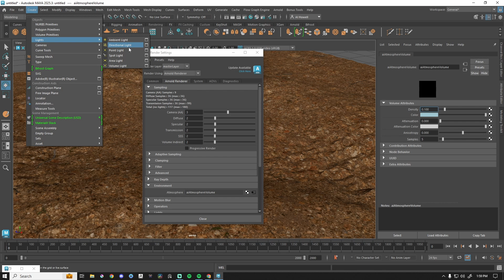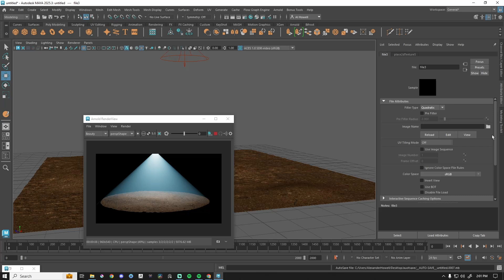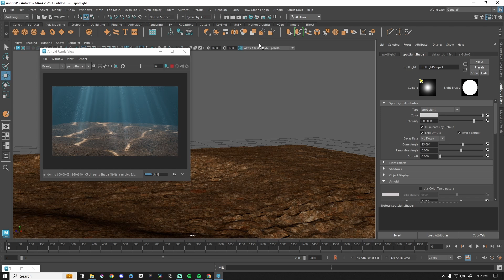Create Underwater Lighting FAST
Light an underwater scene quickly in Maya. This is not the most realistic way of doing this but it's super fast...